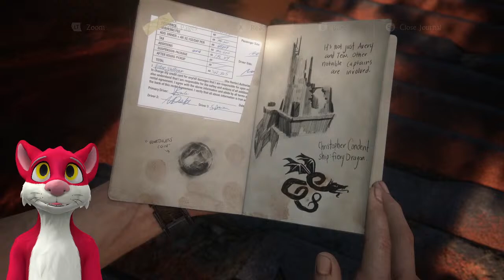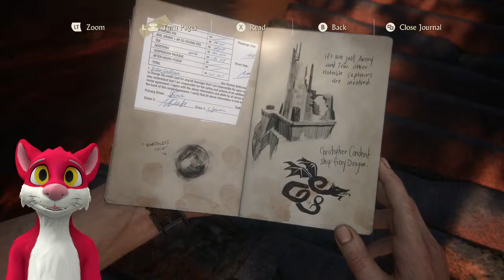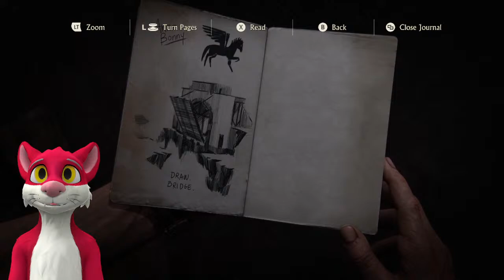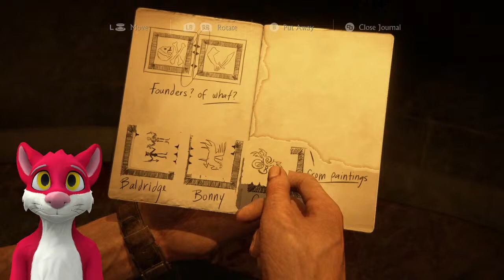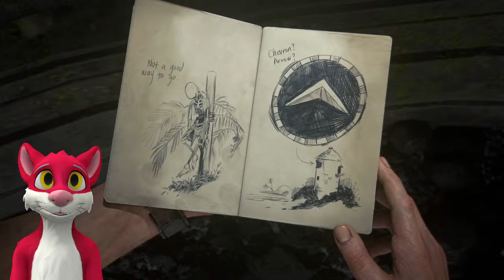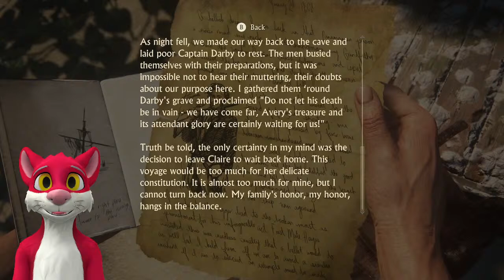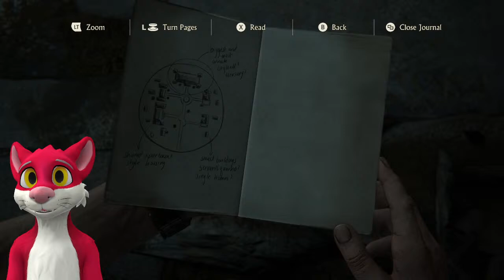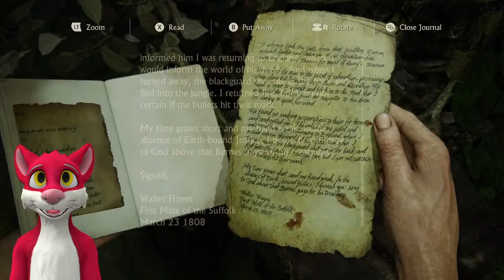Mysteries Unearthed: Epic Treasure Quest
Join the quest for lost relics in a world brimming with secrets. Every corner hides a story, every relic a history. Witness the thrill of discovery and the pulse of adventure in this epic journey.